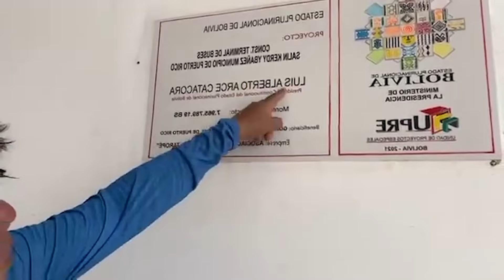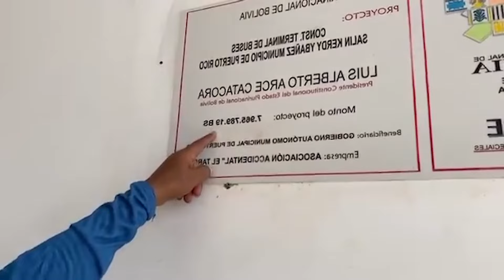DIPUTADO ARCE LLEGA PUERTO RICO EN PANDO DONDE LAS OBRAS MILLONARIAS ESTAN ABANDONADAS..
DIPUTADO ARCE DENUNCIA DONDE ESTA LA INDUSTRIAS DE LUCHO ARCE Y DEJA CLARO EVO MORALES EMPEZO INDUSTRIALIZACIÓN EN  BOLIVIA..